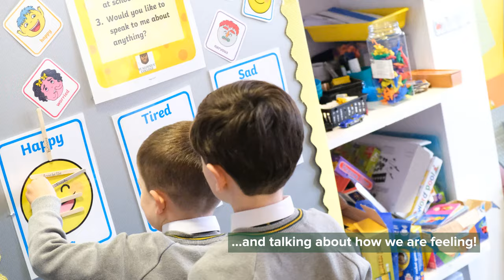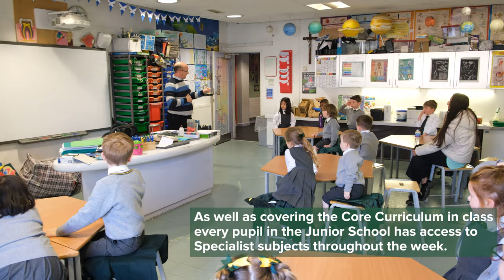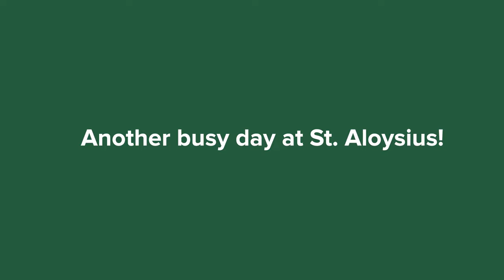St. Aloysius' College | A Day in the Life of Primary 1